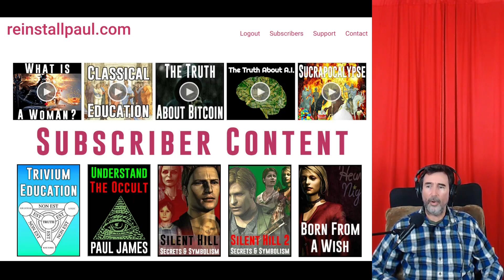Twin Peaks: Secrets & Symbolism - Part 2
Watch all 5 hours & 40 minutes of this series on my members site.